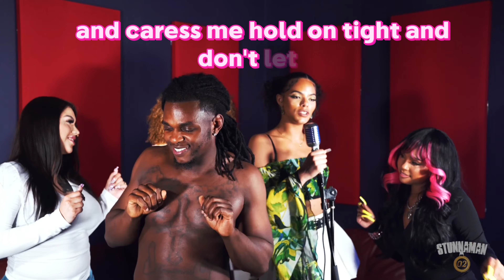Touch Me Stunnaman02 Live Performance (Shot By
Lyrics

She think I'm pretty like Ricky
Everytime we fuck she dont hesitate to lick me
Sex spectacular she pleasurin' me
Then she whisper in my ear she tryna pleasure a P
Down on a knee
Lookin' up she handle the D
Dismantle the D
Fightin' but she makin me weak, uhh
Back shots but she while she poppin her cheeks
Sycronized fuckin like we droppin' the beat
She said she my bitch and ain't no need to compete
And everytime we fuck its like dogs in the heat
Awaken the freak
Tongue got her clenchin' the sheets
Lickin', bitin', moanin' while I'm strokin' her deep
Uhhh, It was what it was
Started out fuckin' and it turned into love
Same time cumin' then I'm beatin' again
And her legs wrapped around me so I'm leavin' it in

Touch me tease me beg me and caress me
Hold on tight and don't let go
Baby I'm about to explode
Cus you know my love is in control

Awww Yeah
Awww Yeah
Awww Yeah babe

Round one baby really left me speechless
Round two I'm finna show her what deep is
She invincible happened to be her weakness
Blindfolded me and then she showed me what a freak is
She think im cunning use my cunnilingus
Lookin' like a meal so I had to go and eat it
Had to use my tongue just to find out where her peak is
Put it in now feel like swimmin' in the deep end
My dick so solid feel like month old cement
Put it in her pool now my body start sinkin'
Hittin' Mike Jack notes tellin' me to beat it
My D hit harder than the #1 defense
Her shit bomb so I'm blowin' it out
See eruption finna cum so I'm slowin' it down
I ask her where to out it while I'm pullin' it out
But she ain't say nothin' she just opened her mouth

Awww Yeah
Awww Yeah
Awww Yeah babe

Awww Yeah
Awww Yeah
Awww Yeah babe